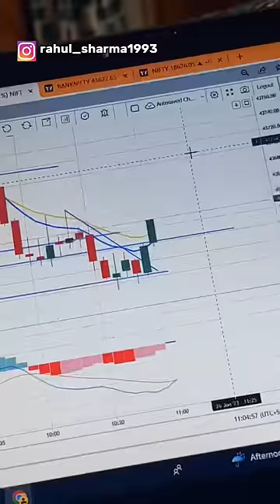Amount of kidney transplant 🤷‍♀️😨 mini vlog 41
Review reloaded kidney transplant Podcast || REALITY || My first podcast ❤️👇🏻